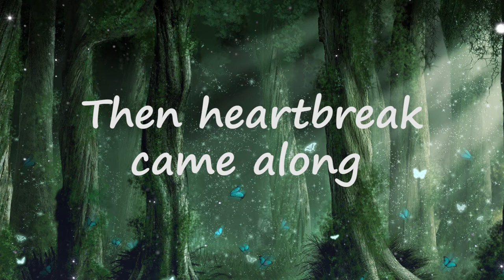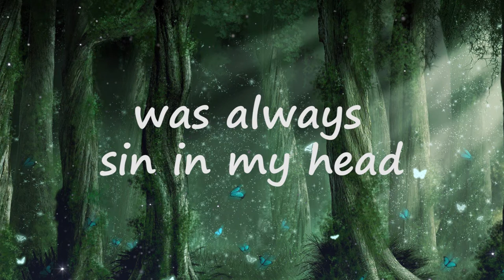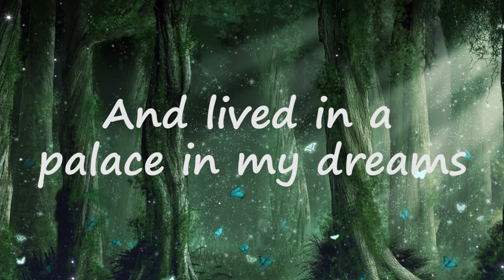My self - medha sahi (lyrics) | four more shots please!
lyrics
When I was a little girl
I planed my perfect world
And lived in a palace in my dreams
Then heartbreak came along
And plans went completely wrong
Life's just not as easy as it seems
But look at me now
I'm still dreaming
Still believing in myself
Look at me now, I'm still dreaming
Searching for someone
Who would be the one to fit
In the picture that I planned
The jigsaw puzzle piece
To make my dream complete was always sin in my head
I'm still dreaming
I planned my perfect world